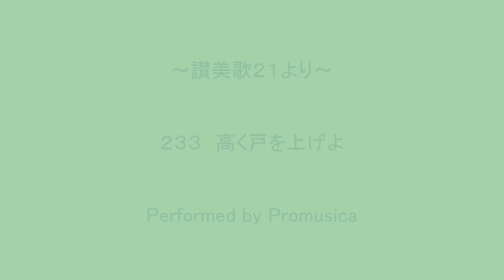２３３ 高く戸を上げよ ～讃美歌２１より～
曲 Geistreiches Gesangbuch,1704
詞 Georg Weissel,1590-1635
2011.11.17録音